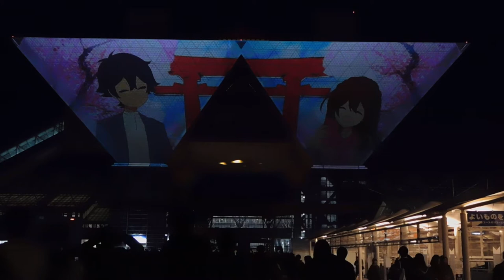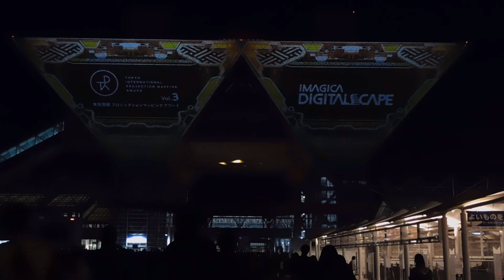DSCN9897東京国際プロジェクションマッピングアワード20181117東京ビッグサイト4